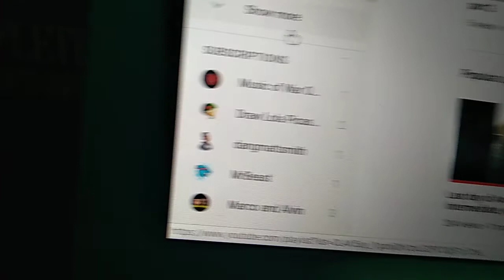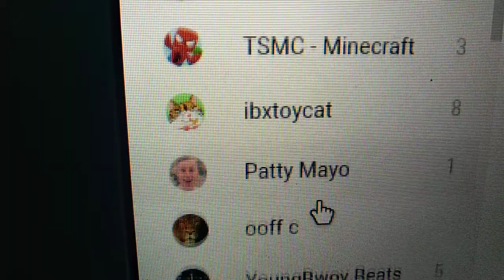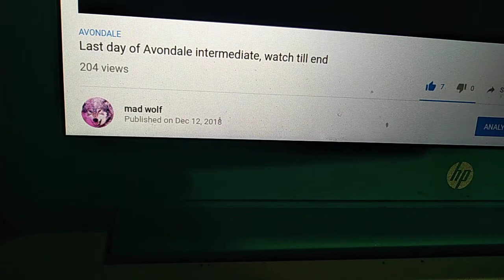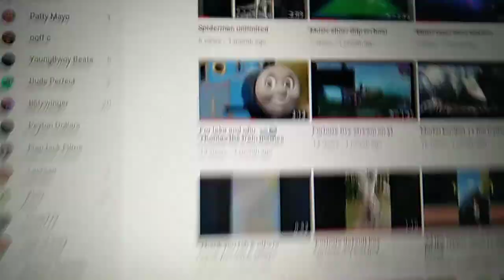Shout out+thanks to 35 subs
Thank you all of you for making my channel grow!! 😭🙏😉